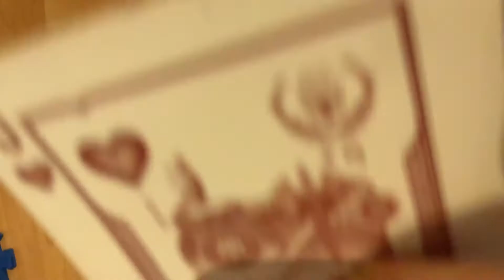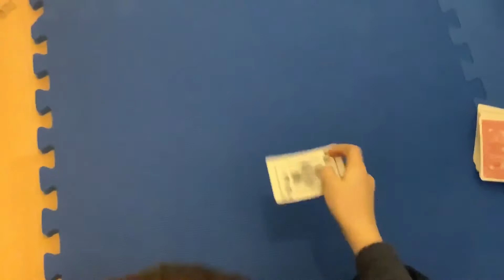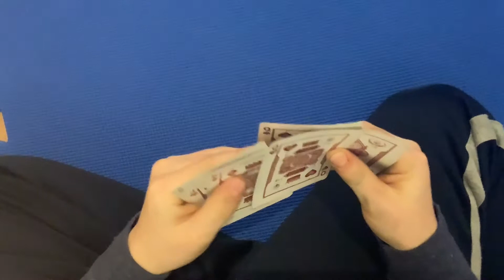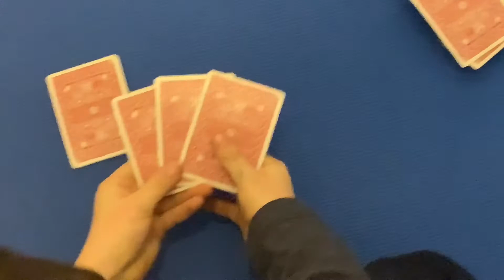How to do a Teleportation Card Trick! (Sooo Easy!)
You learn how to make a spectators card teleport to a new deck of cards!!!
Thanks for all your support in these tough times! Bye now,
-Brandt